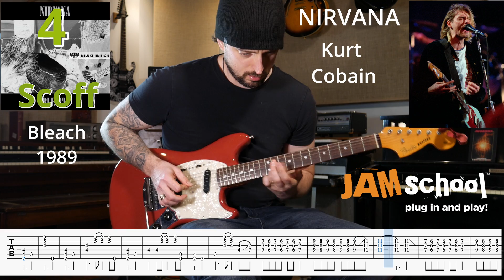Nirvana Scoff Guitar Solo With Tabs (Kurt Cobain)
Nirvana Scoff Guitar Solo With Tabs (Kurt Cobain).   This is my Fourth favourite Guitar Solo from Jimi Wolf's Guitar Solo Countdown Episode 15 (Coming Soon).  In this episode I countdown my 5 favourite guitar solos from the most revolutionary alternative band of the 90's Nirvana